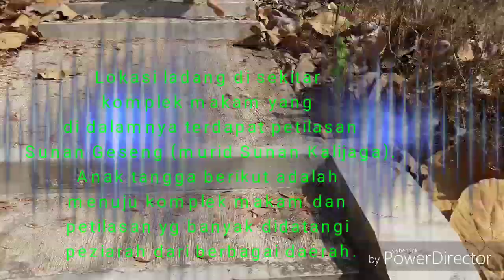Bersama Mbah Niti Diharjo nyari pakan sapi di ladang sekitar petilasan Sunan Geseng, Kl Progo,Yogya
Ladang mbah Niti di sekitar petilasan Sunan Geseng, Kulon Progo